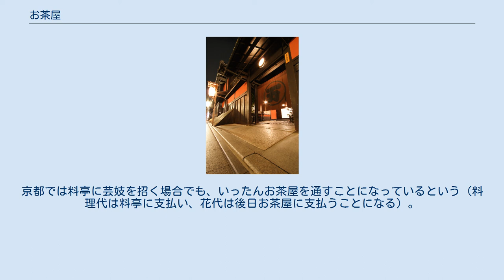お茶屋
一力茶屋（祇園一力亭）入口 お茶屋（おちゃや）とは、今日では京都などにおいて花街で芸妓を呼んで客に飲食をさせる店のこと。
東京のかつての待合に相当する業態である。
 お茶屋は芸妓を呼ぶ店であり、風俗営業に該当し、営業できるのは祇園、先斗町など一定の区域に限られる。
 料亭（料理屋）との違いは厨房がなく、店で調理した料理を提供しないこと（仕出し屋などから取り寄せる）である。
かつては、宴のあと、客と芸妓、仲居が雑魚寝をするというのが一つの風情ある花街情緒であったが、今日では見られない。
谷崎潤一郎は『青春物語』で京都での放蕩の思い出を記し、雑魚寝は安眠できないので「殺生なもの」だと書いている。
 東京などにある戦前までの「待合」のもう一つの側面については京都では「席貸」という旅館風の店が請け負っていた（「貸席」はいわゆるお茶屋を指し、別物である。加藤政洋『京の花街ものがたり』第3章・第6章・第7章参照）。
 歴史的には、花街の茶屋は人気の遊女の予約管理など、遊興の案内所や関係業者の手配所としての機能があり、客は茶屋の座敷で遊興し、茶屋に料金を払った。
料理代や酒代をはじめ、芸者や娼妓の抱え主など各方面への支払いは、茶屋から間接的に行われた。
往々にしてあったことであるが、客が遊興費を踏み倒した場合でも、茶屋は翌日に関係先に支払いをしなくてはならず、客からの回収は自己責任であった。
また茶屋が指名された遊女を呼ぶ場合は抱え主に対し「差し紙」という客の身元保証書を差し出す規則があり、客が遊女と心中したり、手配犯だったことが後で判明するなど不祥事の起きた場合は、その客を取り次いだ茶屋が責任を負わされた。
客の素性や支払を保証する責任上、茶屋は原則一見さんお断りで、なじみ客の紹介がなければ客になれなかったが、京都ではこのルールが今でも残っている。
京都では料亭に芸妓を招く場合でも、いったんお茶屋を通すことになっているという（料理代は料亭に支払い、花代は後日お茶屋に支払うことになる）。